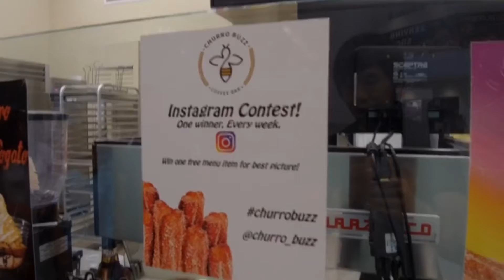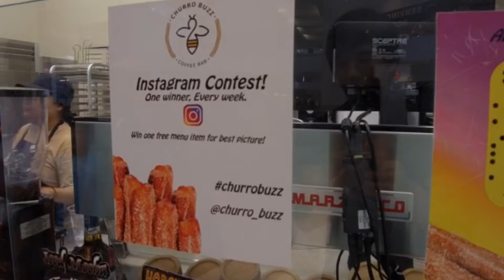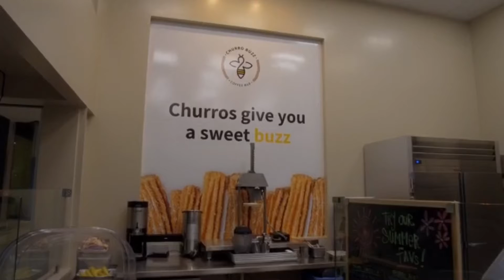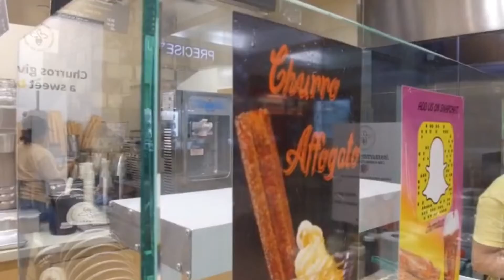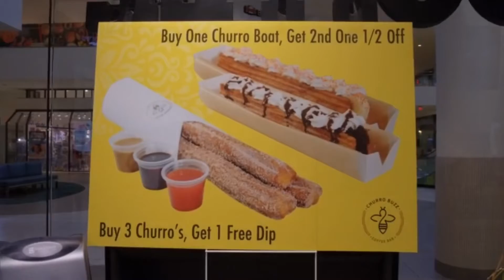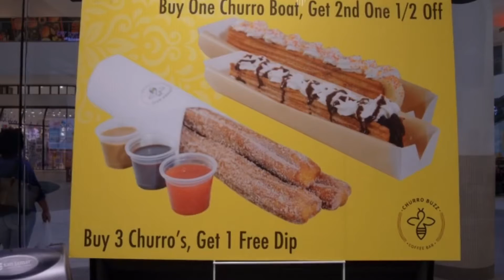MY CHEAT/FUN DAY! MY PAGE 25 CONQUEST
I WOULD LIKE TO PERSONALLY THANK THESE BUSINESSES OWNER AND THE STAFFS ON LETTING ME TRY THERE PRODUCTS! THANK YOU GUYS FOR WATCHING! JLC ❤️😊🙏✌️ I WILL LEAVE THE BUSINESSES INFO DOWN BELOW!! CHECK THEM OUT GUYS!

CHURRO BUZZ CAFFEE BAR
21712 Hawthorne Blvd
Ste 302

ODYSSEY VR
21540 Hawthorne Blvd
Ste 537